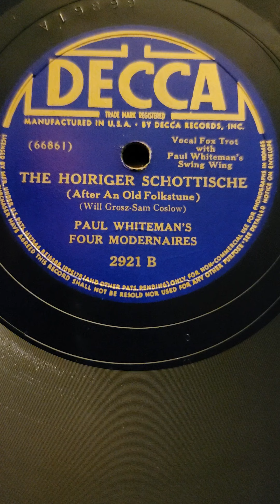The Hoiriger Schottische - (4 Modernaires) Paul Whiteman's Swing Wing Decca Records #2921 1939